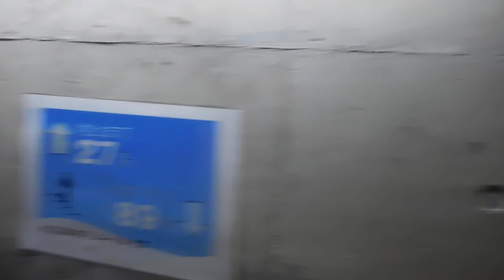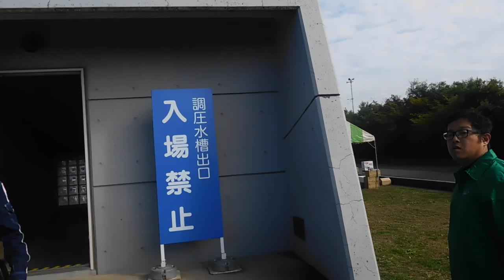DSCN9973首都圏外郭放水路20161112特別一般公開